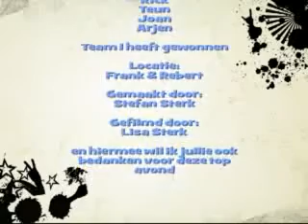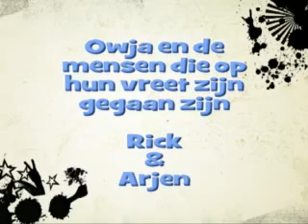Bier lopen 26-09-09 kimswerd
Robert en Franks feestje echt was super jongens